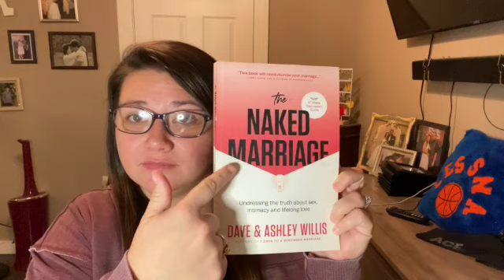Messy Momma Monday......Lets talk about $ex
Changing your mind set on Sex with your spouse